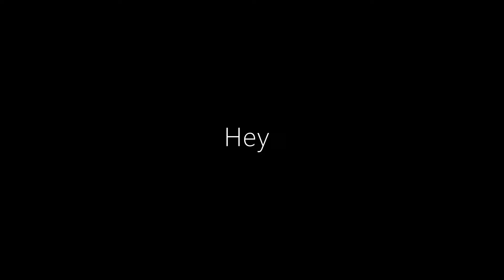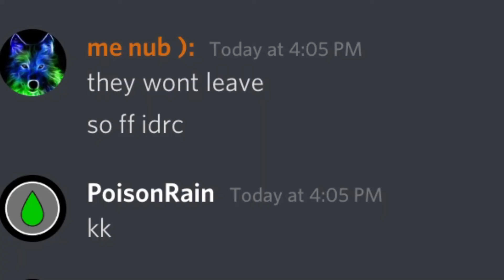Void vs CS | ZombsRoyale Scrim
haha very fun scrim lol, thanks to ma boi RuSt for editing this lol
Click read me otherwise RuSt and FiRe will chase you when you are grabbing cookies at 2:53pm.

-- Socials --
Discord Tag: PoisonRain#6072

PoisonRain | ZombsRoyale Content Creator | Leader of Void